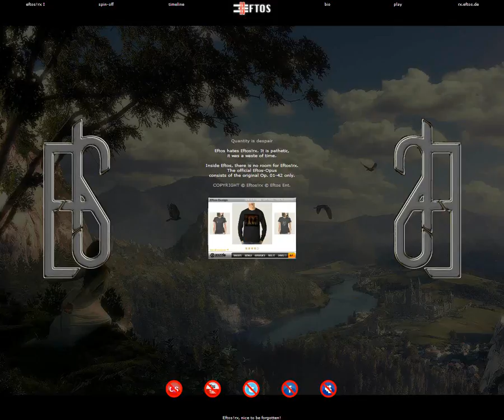Eftos Steidl die letzte Krise 649